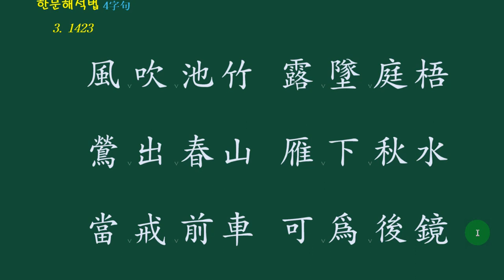한문 4자 해석법 03